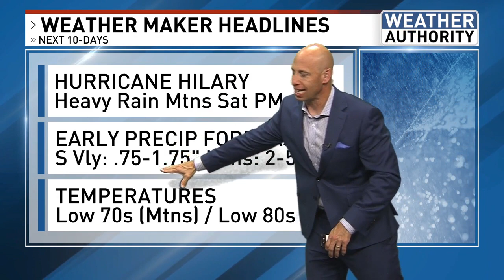MAJOR UPDATE - Hurricane Hilary (Category 4) Brings Record California Rain & Flooding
Let's talk about the major, Hurricane Hilary. This tropical cyclone has rapidly intensified south of Baja and now a category 4 hurricane. Tropical systems rarely come to California since they generally follow the tropical easterly flow sending them west. Also, tropical system use warm water temperature as their fuel. Once a tropical storm reaches the southern California waters, ocean temperatures are in the 60s- way below the 80 water necessary for tropical storms. However, in the case of Hilary high pressure to the east and a non-tropical low pressure system off the California coast is rigidly channeling the storm northward at a quick clip. This means Hilary may hold together long enough to make landfall somewhere between San Diego and Long Beach while moving quickly northward parallel to the coastline.

Normally a southeasterly wind means down sloping and a rain shadow. However, in this instance models are indicating northerly winds in the lower atmosphere over the South Valley as the storm approaches on Sunday. This very complex dynamic will actually accentuate precipitation for the south end of the valley. In the mountain and desert areas very thick tropical moisture will be squeezed out. A Flood WATCH has been issued for the mountains and desert regions of Kern County, valid Sunday and Monday. Between 2 and 5 inches of rain is expected. That class of rainfall will result in extensive flooding and mudslides for central and eastern Kern County late Sunday through Monday afternoon. Meantime, in the South Valley rainfall will also be uncommonly heavy for August. Normal precipitation for the month in Bakersfield is zero, given our Mediterranean climate of distinct rainy and dry seasons. The all-time record rainfall for August occurred in 1983 with 1.18". That record could very easily fall by Monday, as I am predicting .75-1.50" of rain in the South Valley. There will be a sharp line of delineation in which it is completely dry to the west. For example, the central coast will probably see nothing at all.

Winds will be strongest on Saturday evening ahead of Hilary's approach. However, I'm only anticipating 30-35 MPH gusts in the Bakersfield area and to the south. All the tropical storm force winds gusts should be confined to the Los Angeles and San Diego areas. It will certainly be an interesting weekend and Monday. If you see water across the roadway- "Turn Around, Don't Drown!"